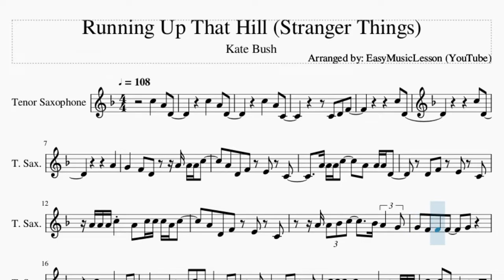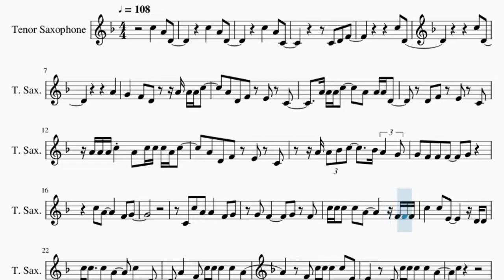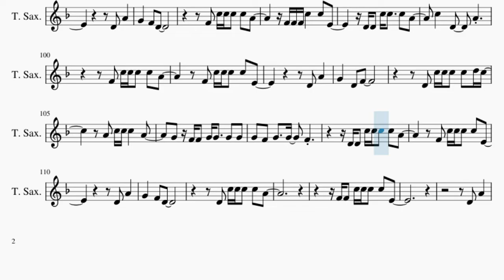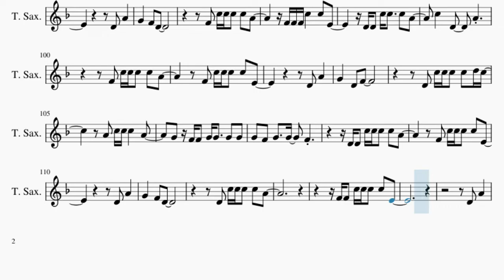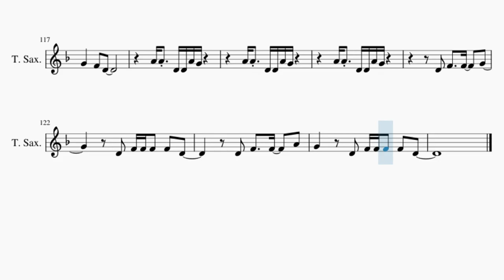Tenor Sax Sheet Music: How to play Running Up That Hill (Stranger Things) by Kate Bush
Comment and let us know how the videos have helped you. It keeps us going! :)Here is a sheet music/tab video on the song Running Up That Hill (Stranger Things) by Kate Bush on the tenor sax. A tenor sax sheet music arrangement which is transposed to notes that are easily played by tenor sax, for the song Running Up That Hill (Stranger Things) by Kate Bush.

EasyMusicLesson teaches you to play the your favorite instrument, through well-arranged sheet music so that you too can learn how to play Running Up That Hill (Stranger Things) by Kate Bush on the tenor sax as fast as you can. A tenor sax sheet music with backing tracks to help your play the song better.

Chords of Tenor Sax arrangement:
Ab Maj   Bb Maj   C Min   Ab Maj   Ab Maj   Bb Maj   C Min
Ab Maj   Bb Maj   C Min   G Min   Ab Maj   Bb Maj   C Min   G Min
Ab Maj   Bb Maj   C Min   G Min   Ab Maj   Bb Maj   Ab Maj
Eb Maj   F Min   Ab Maj   Eb Maj   F Min   Ab Maj   Bb Maj
Ab Maj   Bb Maj   C Min   Ab Maj   Bb Maj   C Min   G Min   Ab Maj
Bb Maj   C Min   G Min   Ab Maj   Bb Maj   C Min   G Min   Ab Maj
Bb Maj   Ab Maj   Eb Maj   F Min   Ab Maj   Eb Maj   F Min
Ab Maj   Eb Maj   F Min   Bb Dom 7   C Min   Ab Maj   Bb Maj
C Min   Ab Maj   Bb Maj   C Min   Ab Maj   Ab Maj   Bb Maj
C Min   Ab Maj   Eb Maj   F Min   Ab Maj   Eb Maj   F Min   Ab Maj
Eb Maj   F Min   Ab Maj   Bb Maj   C Min   Ab Maj   Bb Maj
C Min   Ab Maj   Bb Maj   C Min   Ab Maj   Bb Dom 7   C Min 7
C Min 7

Melody notes of Tenor Sax:
C5   A4 D4       C5   A4 D4
C5 D4
C5 D4
A4
G4   F4 D4   A4 A4 A4 C5
A4 D4 F4 E4 C4
A4 A4 A4 C5   A4 A4 A4 D4
A4 A4 A4 C5 A4 C5 C5 C5 A4 C5
A4 A4 Bb4 C5   Bb4 A4 G4
G4 F4 F4 F4   G4
C5 A4     F4 G4
C4 C5 A4 A4   F4 G4
G4 F4     G4 F4
C5 C5 C5 C5 A4     F4 F4 F4
C5   C5 E4     D4 D4
C5 C5   C5 A4   C5   D4
A4   F4 C5 C5 C5 C5 A4
F4 C5 C5 C5 C5 E4
D4 C5 C5 C5 C5 A4
C5
F4 C5 C5 C5 C5 A4
A4 G4
C5 D4
C5 D4
A4
G4   F4 D4 F4 A4 A4 A4 C5
D4 A4 A4   C5   A4 A4 D4
D4 F4 E4 C4
A4 A4 C5 A4 C5 C5 A4 C5
C4 A4 Bb4 C5   Bb4 A4 G4 G4
F4     G4
A4 A4 C5 C5 C5   C5 C5 C5 C5 C5
D4 C5 Bb4 A4 G4   G4 F4
F4   F4
G4 F4     G4
G4   G4 G4 G4 G4   F4
C5       F4 E4
A4 G4
C5 D4
C5 D4
A4
G4   F4 D4
G4 F4     G4
C5   Bb4   A4   G4   G4
C5   Bb4   A4   C5 Bb4
A4   G4 G4     F4
G4
F4
C4 D4 F4
C5 D4
C5 D4
A4
F4 F4 F4 C5   C5 E4
D4 D4 C5 C5   C5 A4
C5   D4   A4
D4 A4
G4   F4 D4
C5   D4   A4
D4 A4
G4   D4 F4
D4 C5 C5 C5 C5 D5 C5
A4 C5 C5 C5   A4
G4 F4 F4 G4 G4   G4 G4
G4 F4 G4   G4   F4
D4 D4 C5 C5 C5 C5 A4
D4 A4
G4   F4 D4
F4 F4 C5 C5 C5 C5 E4
D4 A4
G4   F4 D4
A4 A4 D4 D4 A4 G4
D4 F4   F